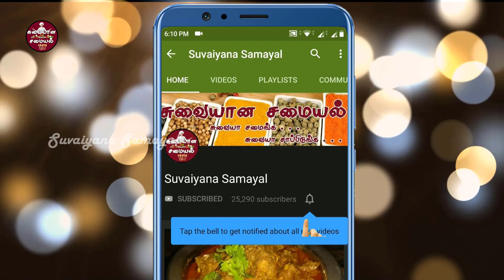kalyana veetu paruppu kulambu in tamil | Suvaiyana Samayal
Hello friends welcome to suvaiyana samayal.
     this video shows how to make tasty south indian special kalyana veetu paruppu kulambu in easy way.
Ingridients
1. pasiparuppu(Moong Dal)-3/4 cup
2.small onion-8
3.green chilli-2
4.Crushed garlic-7
5.curryleaves
6.mustard Seeds
7.turmeric powder-1/4 tsp
8.salt
9.oil
10.dry chilli-1
11.perungayam(Asafoetida)
12.water
13.Coconut-1/2 cup

Method

    1. Take a Pressure cooker
    2. Add pasiparuppu(Moong Dal)-3/4 cup , small onion-8, green chilli-2, Crushed garlic-7,turmeric powder-1/4 tsp,salt,water
    3. Close the cooker and allow to get 4 whistles.
    4, Turn off the flame and allow to cool down.
    5. Now open the cooker and turn on the flame.
    6. Add Half Grinded Coconut and allow to boil.
    7. Take a kadai
    8. Add some oil, Mustard Seeds, Dry Chilly, Curry Leaves and Asafoetida
    9. Now add this to Paruppu Kulambu
        Our tasty south indian special kalyana veetu paruppu kulambu is ready to serve enjoy this with rice.